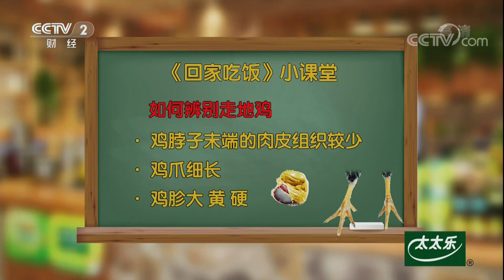《回家吃饭》 辣烧鱼香飘营房辣烧鲅鱼 鲜嫩香烂三葱沙姜生煎走地鸡 20180423 | CCTV美食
本期节目主要内容：炊事员是四川人，辣烧鱼香飘营房。本期节目厨房达人带来一道辣烧鲅鱼。从炊事班走出来的粤菜大厨，带来三葱沙姜生煎走地鸡。更多详情，敬请收看。（《回家吃饭》 20180423 辣烧鲅鱼 三葱沙姜生煎走地鸡）